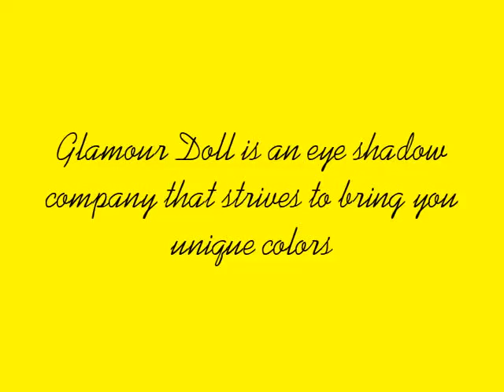Freedom Contest Sponsor:Glamour Doll Eyes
The music used in this video is copywrited and is not my own. Check out Glamour Doll Eyes for great mineralized eyeshadows that are made from FDA approved wonderful minerals and no fillers. They do not test on animals and are great pigments!

Vee and the freedom girls